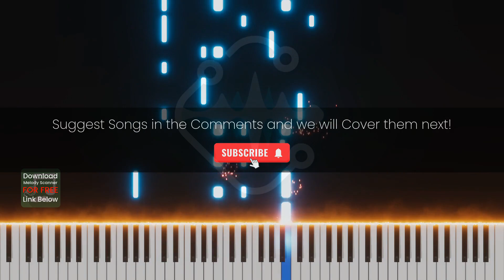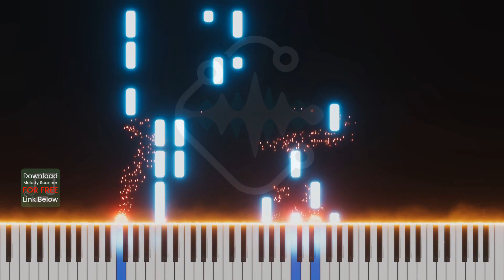Medina - Que sera | FULL Piano Cover by Klangio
🎵 This Piano Arrangement of Que sera by Medina was made WITHIN SECONDS, using Melody Scanner